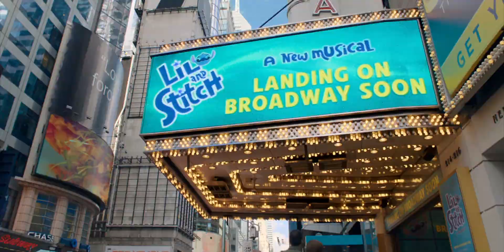Better Nate Than Ever | Official Trailer | Disney+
Every adventure begins with a dream. ⭐️ Watch the trailer for Better Nate Than Ever now! Stream the movie April 1 on Disney+.

In Disney’s musical comedy “Better Nate Than Ever,” 13-year-old Nate Foster has big Broadway dreams. There’s only one problem — he can’t even land a part in the school play. But when his parents leave town, Nate and his best friend Libby sneak off to the Big Apple for a once-in-a-lifetime opportunity to prove everyone wrong. A chance encounter with Nate’s long-lost Aunt Heidi turns his journey upside-down, and together they must learn that life’s greatest adventures are only as big as your dreams. Based on the award-winning novel.

“Better Nate Than Ever” stars Aria Brooks, Joshua Bassett, Michelle Federer and introducing Rueby Wood as Nate, with Norbert Leo Butz and Lisa Kudrow. Based upon the book by Tim Federle, the film was written for the screen and directed by Tim Federle. Marc Platt and Adam Siegel served as the film’s producers, with Tim Federle and Pamela Thur as its executive producers.